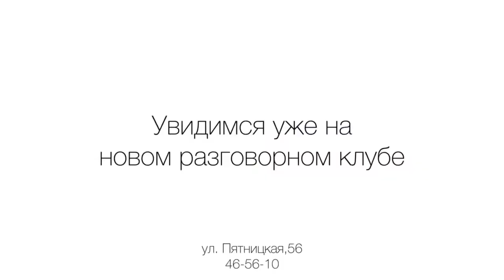Рождественский разговорный клуб